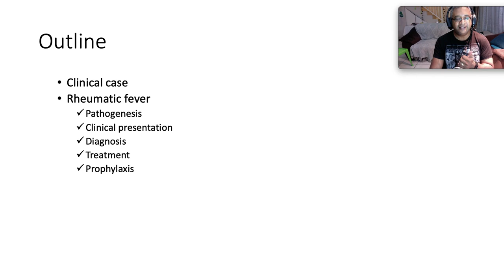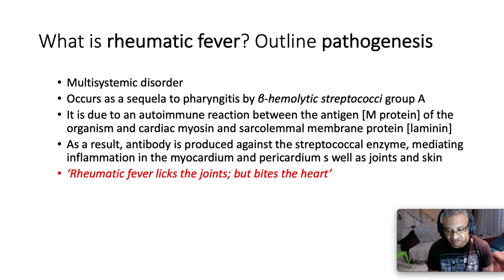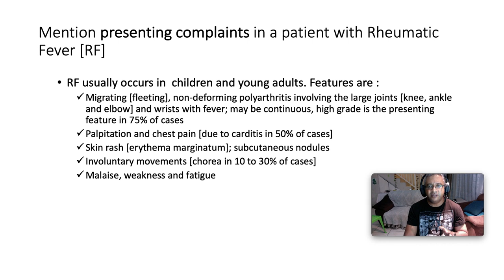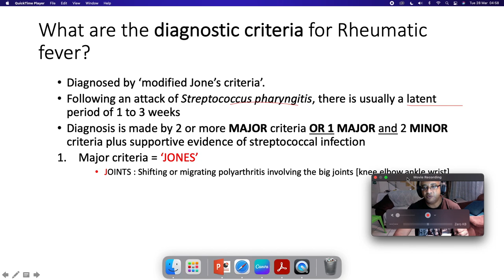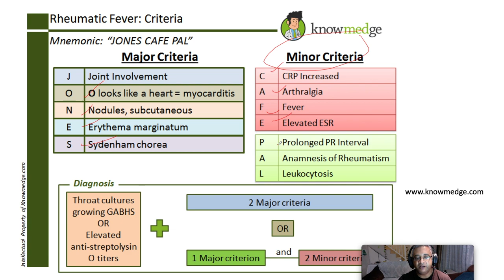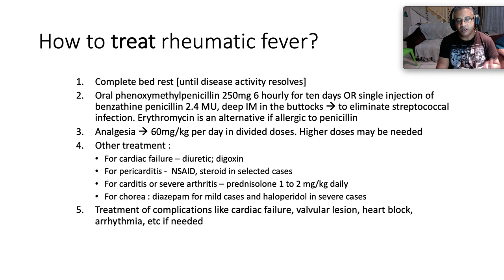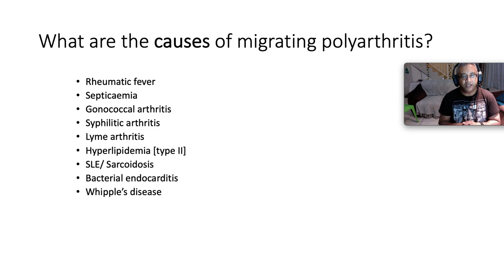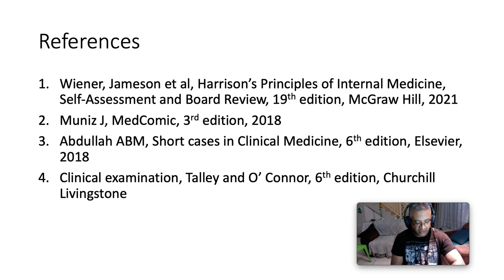Overview : Rheumatic Fever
Today, we are loooking at rheumatic fever. We will cover
- pathogenesis
- clinical features
- diagnostic criteria
- complications
- prophylaxis
- management
And, of course, some humour along the way :-)

I hope you find this content helpful

Physicians for Jesus!

References
Wiener, Jameson et al, Harrison’s Principles of Internal Medicine, Self-Assessment and Board Review, 19th edition, McGraw Hill, 2021
Muniz J, MedComic, 3rd edition, 2018
Abdullah ABM, Short cases in Clinical Medicine, 6th edition, Elsevier, 2018
Clinical examination, Talley and O’ Connor, 6th edition, Churchill Livingstone